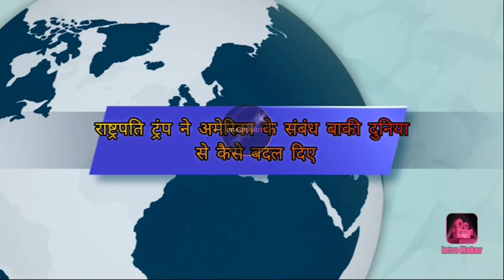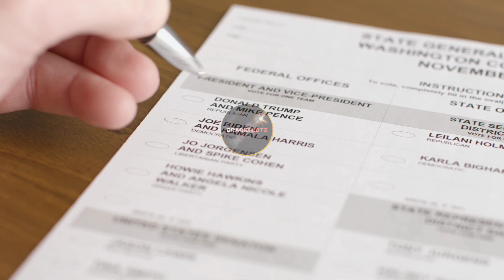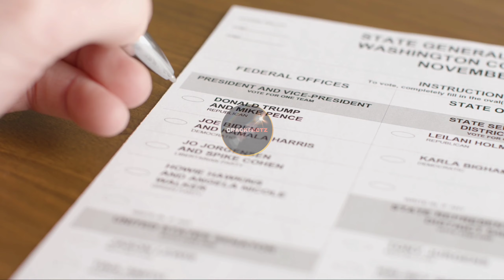US President Election Result 2020 • US Election update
VIDEO TITLE -

Hello Crackers,
Hope so you all doing well!